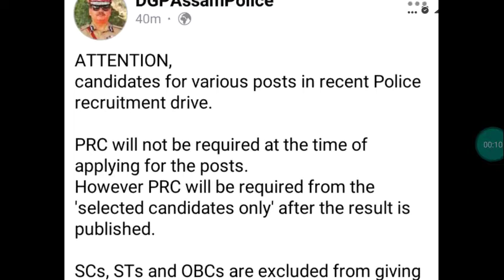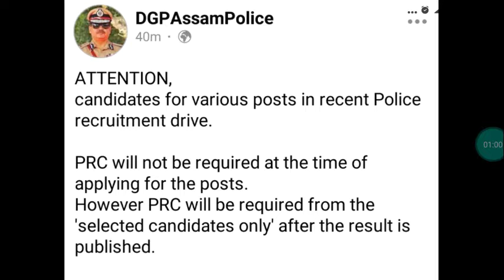Big Update।। PRC নহ'লে Apply কৰিব পাৰিব Assam police ত ।।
Big Update .PRC নহ'লে কৰক আজিৰ পৰা apply assam police ..